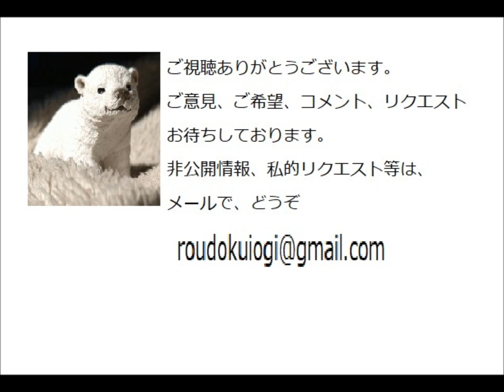朗読,３,「新女峡祝言, よめきょう しゅうげん」,作,山本周五郎,※朗読イオギ・井荻新※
朗読,２,「新女峡祝言,　よめきょう　しゅうげん」,作,山本周五郎,※朗読イオギ・井荻新※
朗読,１,「新女峡祝言,　よめきょう　しゅうげん」,作,山本周五郎,※朗読イオギ・井荻新※初回,スタート,
初登場,完結,超短編,若書き,全,「如林寺の嫁,」,作,山本周五郎,※朗読イオギ・井荻新

☆イオギ・チャンネルは、イグサ、朗読新館、西荻新生,と同一グループで、運営しています。
朗読,１,初,「花咲かぬリラ,」,作,山本周五郎,※朗読イオギ・井荻新※初回,スタート,

前半総集,「おごそかな渇き,」朗読,1-4,,
後半総集,「おごそかな渇き,」朗読,5-9/9,絶筆,
朗読,２,「憎いあん畜生,」石原・浅丘じゃない、もっと前の話,